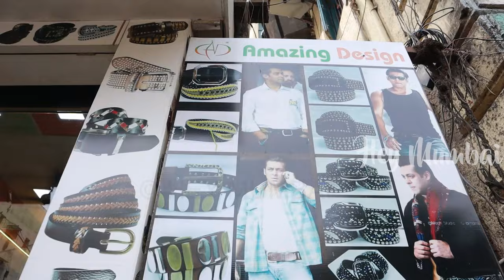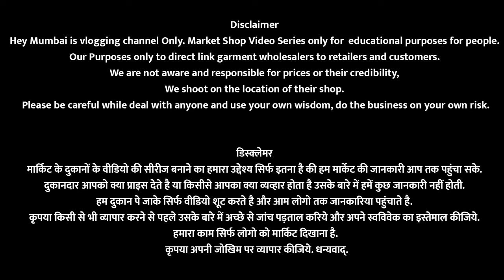Leather Belts Market In Mumbai | Celebrity Style Belts,Leather Wallets,Studed Belts Market Mumbai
Shop No 214/2, Duncan Road, M A Road, opp. Asiad Oil Depot near Two Tank Police station, Kamathipura, Mumbai, Maharashtra 400008

Call nd Watsapp FoR Order :Ahmed 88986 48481